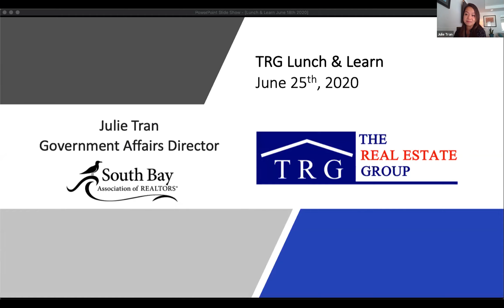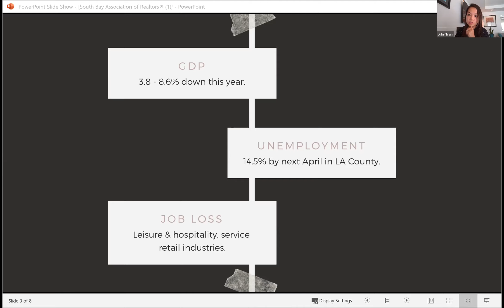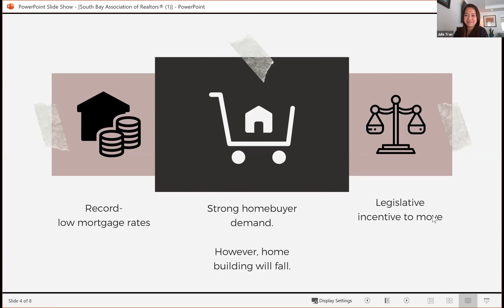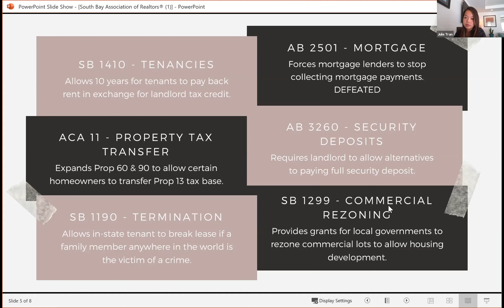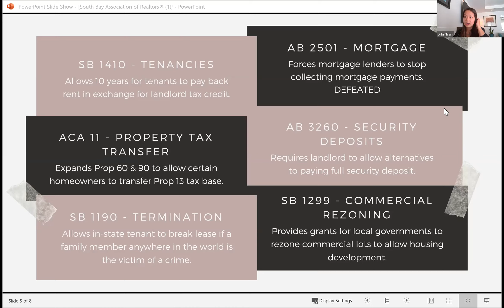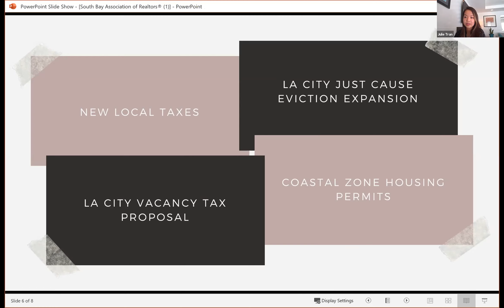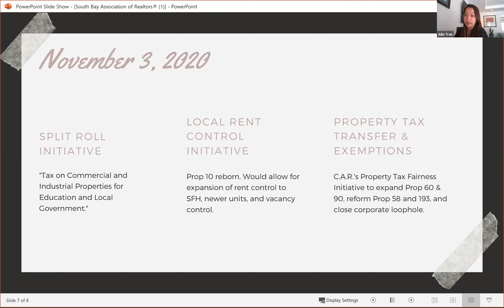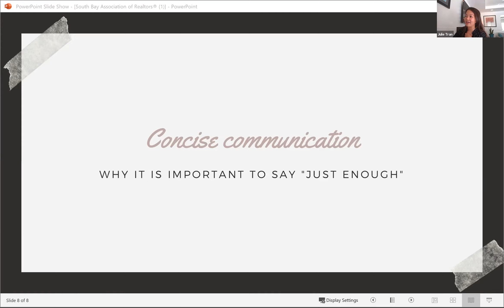TRG Lunch & Learn - June 25 2020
TRG Thursday Lunch & Learn - Thursday, June 25th - 12:00pm

Join Julie Tran, SBAOR Government Affairs Director, as she covers what going on in local government for REALTORS!

You don't want to miss the presentation!